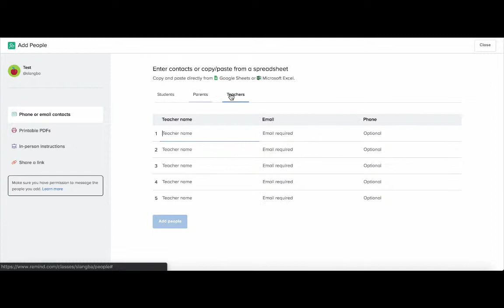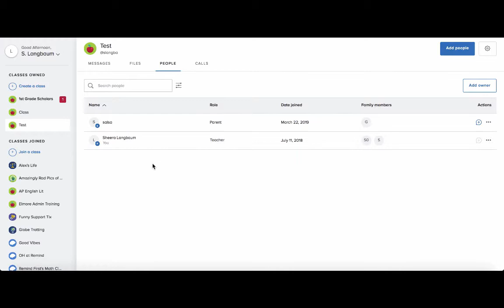Add People to a Class